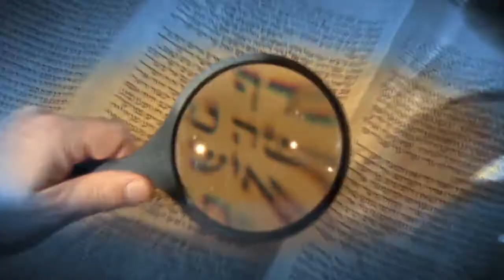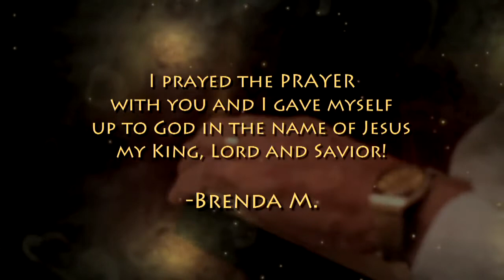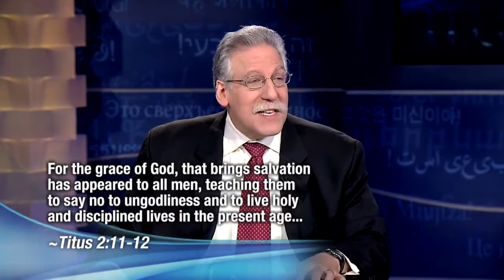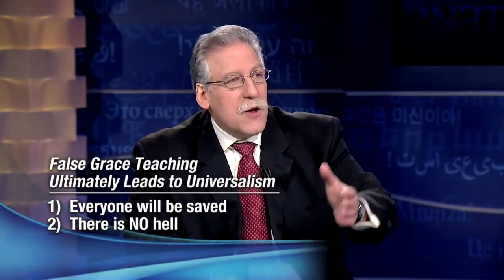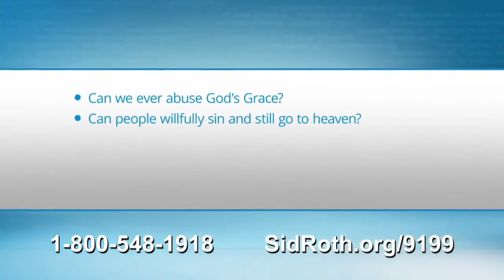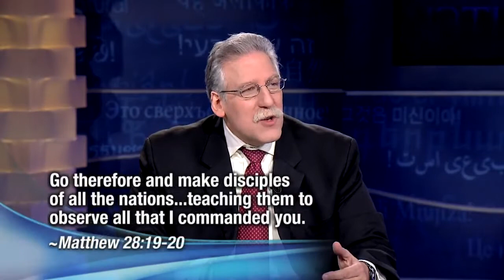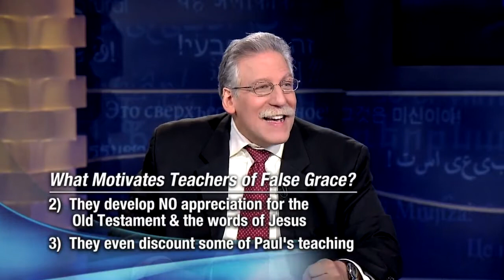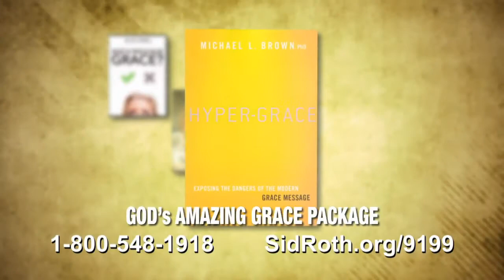0734 Distortion of Grace Michael Brown It's Supernatural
0734 Distortion of Grace  Michael Brown   It's Supernatural

Transcript of the interview